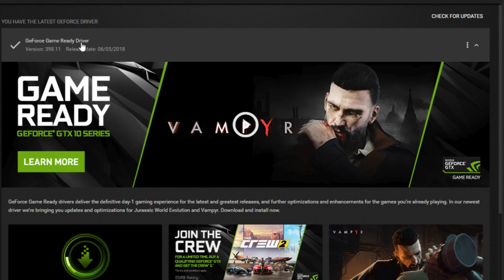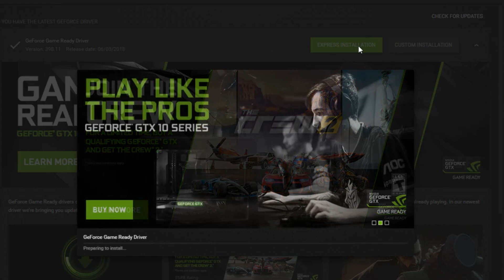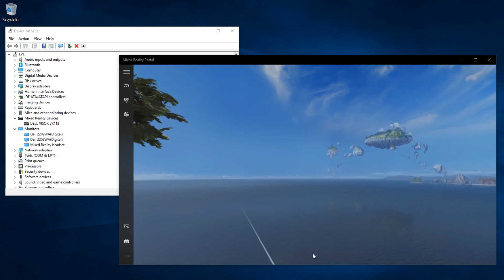Fix "CHECK YOUR DISPLAY CABLE" Error (Windows Mixed Reality) | Get To I.T.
I made this video after hours of troubleshooting to get my Dell Visor WMR headset working again.
I hope it saves you some time and effort better spent playing games in VR.